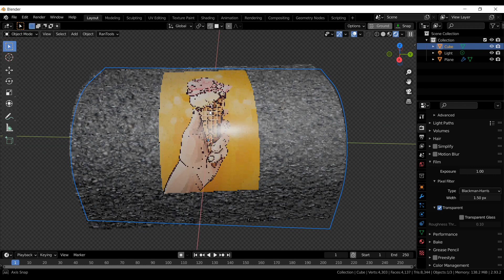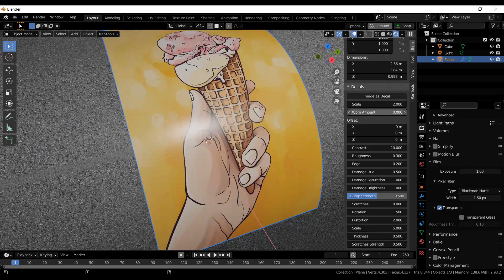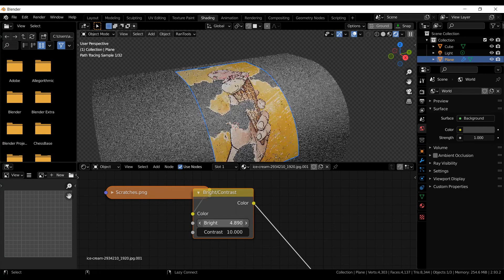Realistic Worn Effects + Free Addon | Free Script Sundays E01 | Import As Decal | Free Blender Addon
Import As Decal is a Free Blender Addon that allows you to directly import images as Decals/Stickers and comes with an advanced Shader.

RanTools Addon:
Blender  Market: